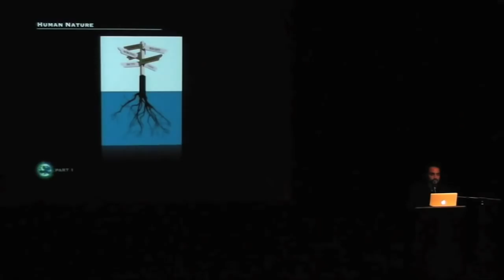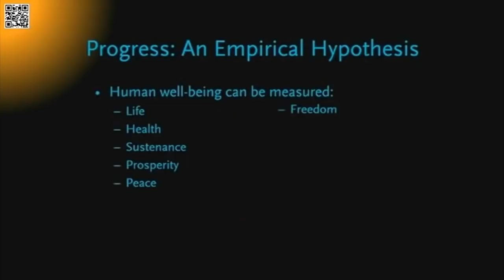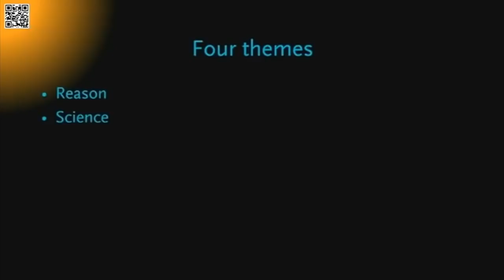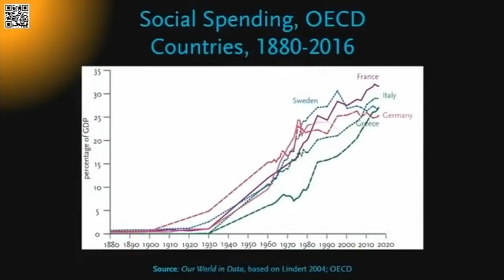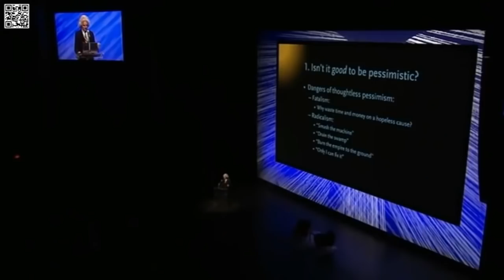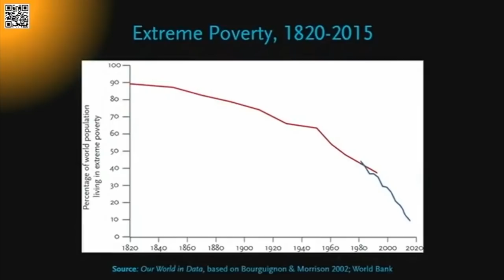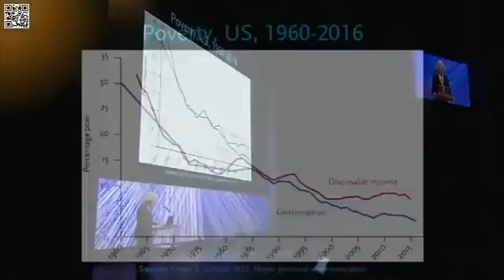Untangling The Intellectual Dark Web Part 1, Theme A, Render 1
Part 1: {The First Broad Set of Themes - that I just happened to use in my edit}
Theme A: {Poverty, Wealth Inequality, Economic Systems}

An older description I wrote:
Part of my intention is to bring awareness to a much-needed figure named Peter Joseph, who, in my opinion, belongs on the same stage with Sam Harris to discuss a rational and plausible account of Capitalism and Social Inequality.

Another Comment I made:
I plan adding a "(i)." attached at the end of already existing videos on this playlist.
For example:
Peter Joseph Jordan Peterson - Part 3Bi - Untangling the Intellectual Dark Web
Peter Joseph Jordan Peterson - Part 3Bii - Untangling the Intellectual Dark Web

The roman numerals will indicate that I am using that mash-up video and adding more (eg speakers, perhaps taking stuff out things of less relevance, or combining clips from other mashups to it). But I'll try to keep in mind a general consideration for the duration.

If some of the clips are edited in a way that makes you confused as to my interpretation, this might be useful: I am trying to represent enough of each of speaker not proportional to the speakers, but proportional to creative flow and selected themes.

Then, some time later I got a comment from:
Rob See: "I can appreciate your videos as mash-ups, but I don't really understand the point."

To which I answered and saw appropriate to post as my updated description:
Mainly personal clarity. My intent has evolved. This used to just be a hobby I enjoyed for my own understanding and rewatching. But then I decided to make them public. A few years ago I was trying to tweet Peter and Sam to do a live event together. Peter got back to me saying he was open-minded. Sam hadn’t. So I began trying to get the public to make this reality come about through my edits.

But as of now I am no longer trying to organize their introductions as quickly as before. I’d simply be happy to see these ideas of Peter’s be considered by the current intelligentsia. So I decided to broaden awareness by merging such lines of argument together from every side and see what comes of the overarching themes that develop afterward. Sort of like a story that Alan Watts tells of the Japanese artist who got really drunk on rice wine, then when drunk, dipped his hair in ink, sloshed it over the canvas and then drew in the horizon line, vanishing point, until the final touches produced a unique work. So he started not knowing what his project was going to be about, allowing some initial chaos, and then added in order afterward, producing the unfamiliar into recognizable structures.

With that motivation in mind, it’s a project that is best left as a variable until it takes its own shape over time. So last night I decided to give more order to how this playlist and miniseries is to be understood. I appreciate your patience as the themes evolved over my constant updating of it. I encourage you and others of the public to let me know something I haven't that I could eventually correct when I come around to it again. Let me know what themes were discussed. That would help me in classifying the project sooner and in making for a later re-edit having updated the spots that can be improved.  :)